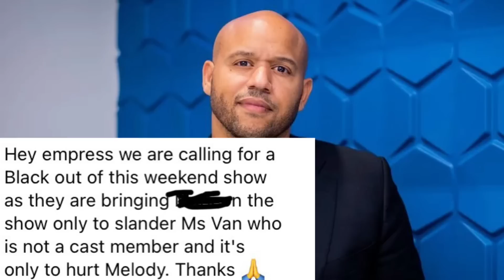Fans To BOYCOTT Show Maurice & Marsau’s Brother Will Be On The Next Ep + Kimmi Calls Him Out